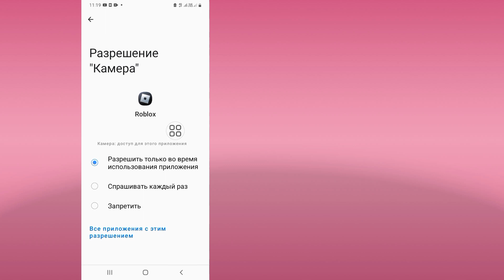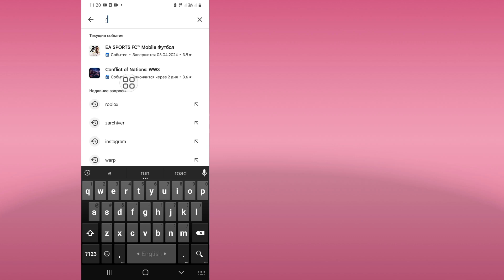Как исправить проблему с ошибкой подключения в Roblox | Проблема с сервером Roblox сегодня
Сегодня я покажу вам, как исправить проблему с ошибкой подключения в Roblox |  Проблема с отключением сервера Roblox сегодня Посмотрите это видео, чтобы узнать, как исправить проблему с ошибкой подключения в Roblox |  Проблема с сервером Roblox сегодня

 Проблема с ошибкой подключения в Roblox

 Роблокс